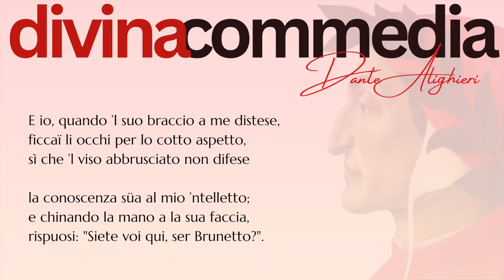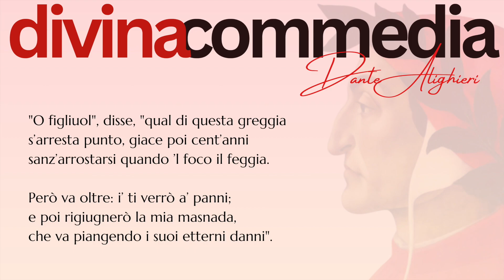Dante - DIVINA COMMEDIA - Canto 15 INFERNO (riassunto e spiegazione)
Benvenuti in questa nuova serie di videolezioni su Dante Alighieri e sulla Divina Commedia!

Nel Canto 15, Brunetto Latini è il vero protagonista: maestro di Dante, lo afferra per la tunica e gli chiede di restare un po' con lui.
Sodomita (vecchio nome per definire l'omosessualità), intellettuale influente e poeta: a Brunetto viene dedicato uno dei canti più belli dell'Inferno, e gli vengono riconosciute un'importanza e un'autorevolezza che vanno oltre il peccato commesso.

Si propone qui la lettura, la parafrasi e l'analisi del Canto XV.
Leggere la Divina Commedia è spesso un'operazione difficile, davanti alla quale ci si scoraggia: la lingua di Dante ha 700 anni ormai.
Questa lezione può essere utile sia per chi deve studiare Dante, sia per chi vuole scoprirlo o riscoprirlo.

L'edizione alla quale mi appoggio per la parafrasi è una pubblicazione per la scuola: "La Divina Commedia", Editore Sei, 2017.

In libreria il mio nuovo romanzo, “Odio e amo”, edito da Rizzoli.